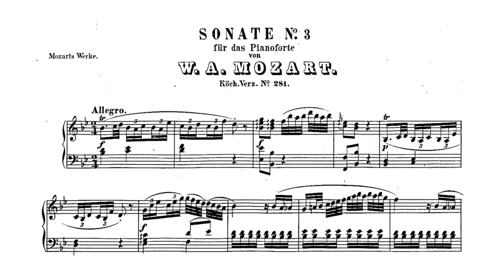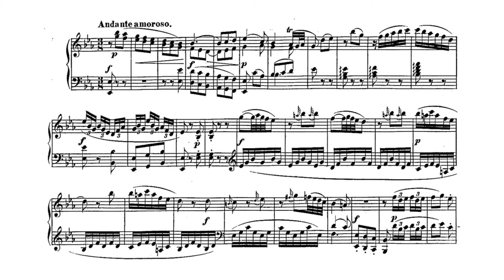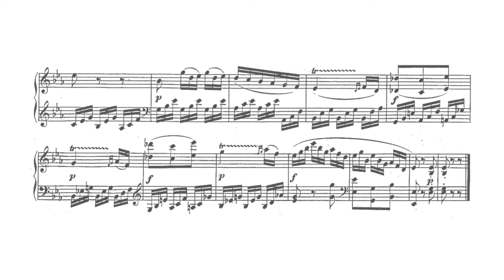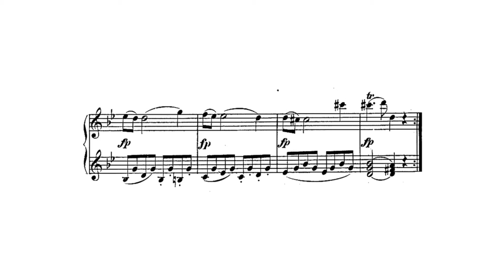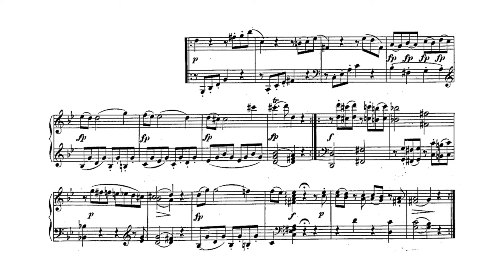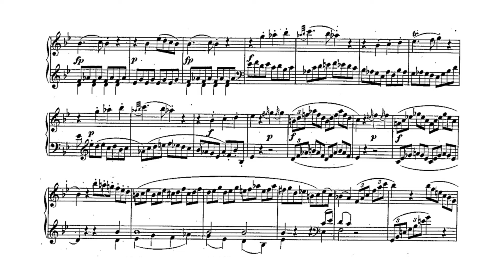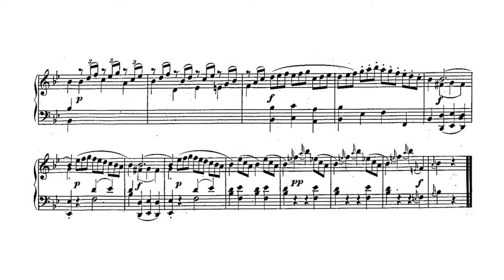Mozart: Piano Sonata No. 3 in B♭ major, K.281 [Uchida]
I. Allegro (0:00)
II. Andante amoroso (4:26)
III. Rondo. Allegro (9:20)

Piano: Mitsuko Uchida

Mvt 1: Allegro [Sonata-Form]
EXPOSITION
(0:00) Primary Theme (P1): a trill (M1) followed by triplets (M2). Second time an octave below.
(0:14) Counter-Theme 1 (P2): a chromatic line followed by an scalar answer, stated twice. (Check the beginning of 2nd Sonata to see the exactly same chromatic motion from tonic to subdominant).
(0:20) Transition Section: expanding and developing P2, descending scales modulate to V.
(0:28) Secondary Theme (S1): repeated notes and answer.
(0:37) Counter-Theme 2 (S2): the repeated notes divert to a succession of ascending chromatic statements and descending answers, leading to
(0:45) Counter-Theme 3 (S3), a dominant preparation for the Codetta.
(0:57) Codetta, recalling the Transition.
DEVELOPMENT
(2:21) Episode 1: A distant recollection of S3 in F major that loses momentum and dies.
(2:28) Episode 2: Single statement of P1 in the dominant.
(2:34) Episode 3: The LH decides to start developing M2, giving it a minor flavour (Gm, Cm, Dm). A dim7 ocurrence of the P1 consequent (0:05) calls this section to a halt (in a kind of Mannheim-Grand-Pause style), deflagrating
(2:46) Episode 4: expansion and development of the P1 consequent in G minor
(3:01) Episode 5: postponement of Recap, alternating I7 and IV and imitating S3 (0:50). At 3:07, the unnecessary prolongation is interrupted by a strong dominant chord, conducting us to the
RECAPITULATION
(3:13) P1 + P2.
(3:33) Transition Section.
(3:41) S1 + S2 + S3 in the tonic.
(4:10) Coda.

Mvt 2: Andante amoroso [Sonata-Form]
EXPOSITION
(4:26) Primary Theme (P1): a descending E♭ major scale in thirds.
(4:40) Counter-Theme 1 (P2): RH answering LH chords.
(4:48) Counter-Theme 2 (P3): triplets (M1) and finalization with staccato chords.
(4:56) Transition Section: a nice melody with some ornamentation. A fragment of P1 returns to consummate the modulation to B♭ major (5:15).
(5:17) Secondary Theme (S1): triplets doubled by the third.
(5:24) Counter-Theme 3 (S2): the triplets become an accompaniment to repetitive four-bar melodies ending in trills.
(5:45) Codetta: P3 returns.
DEVELOPMENT
(7:22) Episode 1: the triplets alternate hands, as if developing S1 and S2 together.
(7:33) Episode 2: P2 interrupts, bringing a brief B♭ minor flavour, but sliding back to major. The two P3 chords in V7 prepare us for the
RECAPITULATION
(7:47) P1. The triplets from the Secondary section are now incorporated into the Primary Theme.
(8:00) P2 + P3.
(8:16) Transition Section in A♭ (IV).
(8:41) S1 + S2 in the tonic (notice the subtle incorporation of S1 at 8:56).
(9:10) Coda (P3).

Mvt 3: Allegro [Sonata-Rondo form]
SECTION A
(9:20) Theme A (A1), stated twice with a slight variation.
(9:31) Counter-Theme A (A2). The abundant triplets (M1) lead twice to a funny top-heavy E♭ major chord. Theme A ends with two harsh V-I notes (M2).
(9:45) Transition. M1 and M2 are combined and developed.
SECTION B
(9:59) Theme B (B1) in the dominant, stated twice.
(10:05) Counter-Theme B (B2).
(10:14) Codetta, expanding the trill that closed B2.
SECTION A
(10:28) A1.
SECTION C
(10:40) Relative minor section in Small Ternary form.
(11:29) Transition.
SECTION A
(11:36) A1 + A2.
(12:00) A deviation brings totally new transitional material that prepares us for the tonic. This indicates that this mvt is actually in Sonata-Rondo form.
(12:20) Just like the first Transition, M1 and M2 are combined and developed further.
(12:37) Funnily enough, a single-handed recurrence of A1 topped by a continuous trill reminds us of what we heard before this exceptionally long transition section. Hands swap afterwards.
SECTION B
(12:20) Finally, B1 + B2 in the tonic.
(13:07) The Codetta slides into a brief chromatic Transition.
SECTION A
(13:15) A1 + A2. Without a proper Coda, it's the poignant M2 that closes the whole Sonata.